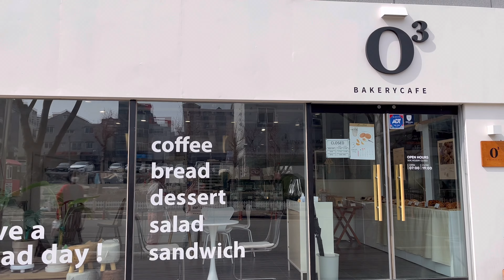[vlog]왕송생일브이로그 | 호텔상상 거제 | 곳간상점 | 호캉스 | 초보운전